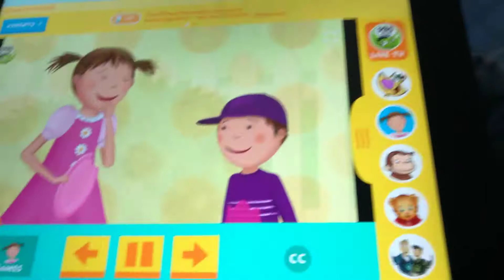Pancake maker from Pinkalicious and Peteriffic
I made this video cuz I lost hatred on pinkalicious and peteriffic
And this is for Marcus Acosta
And if any user who hates it then I respect your opinion